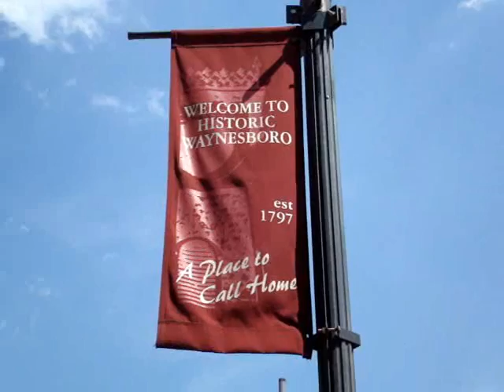Waynesboro video markets to its own residents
PO TV 2.25